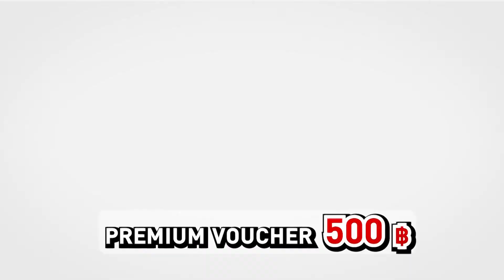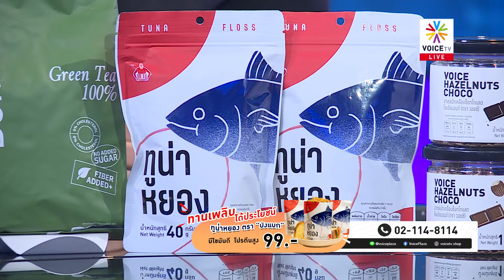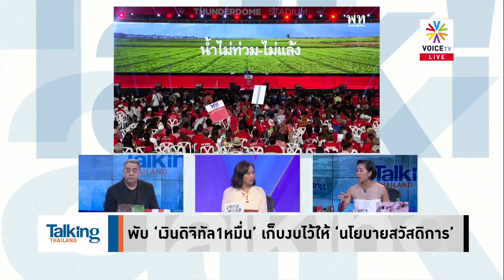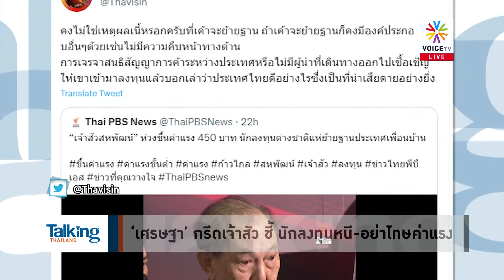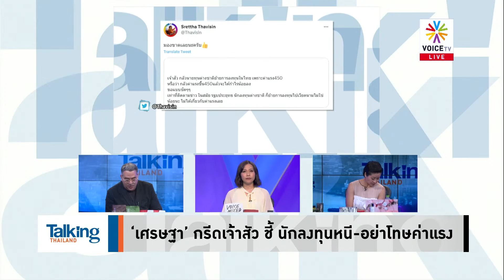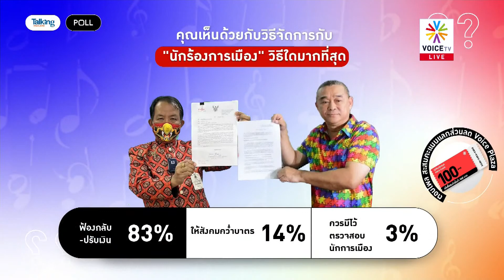ให้เกียรติก้าวไกล!"เพื่อไทย"พับโปรเจคเงินดิจิทัล10,000บ.ขอหนุนงบฯนโยบายสวัสดิการปชช.